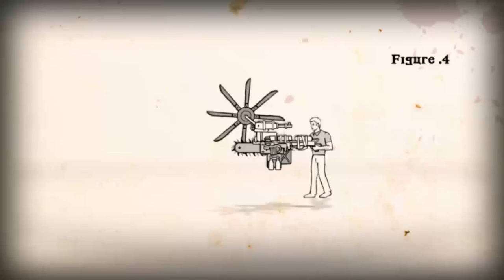How to survive - EP4 - Game-Play ITA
Questo Kovac sa il fatto suo...